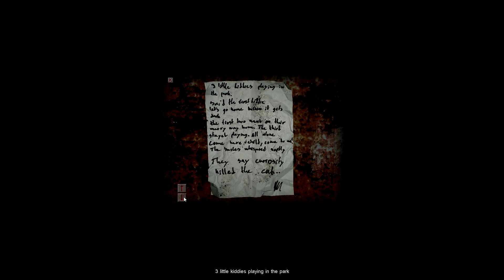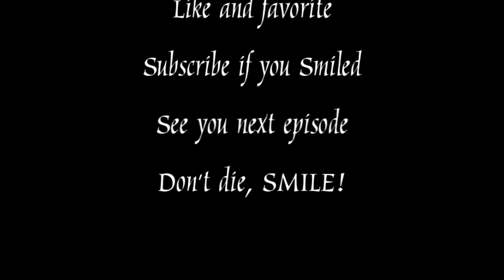THEY ARE EVERYWHERE - Cry of Fear Part 5